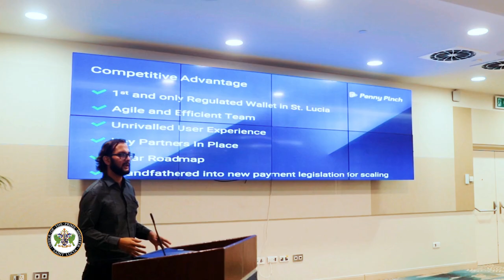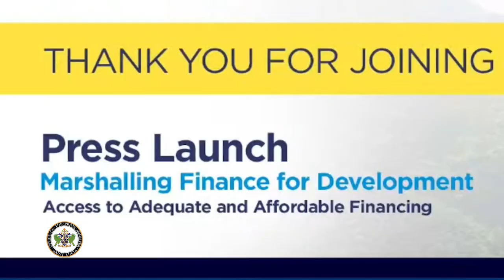Saint Lucia’s youth economy establishes regional model for stimulating youth entrepreneurship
Prime Minister and Chairman of the Board of Governors of the Caribbean Development Bank Hon. Philip J. Pierre has made it his priority to find solutions to the issues affecting youth development and creating an enabling environment that equips tomorrow’s leaders with the tools to succeed - today.